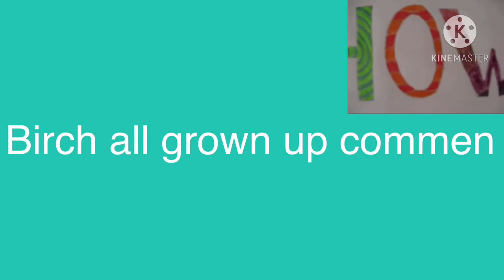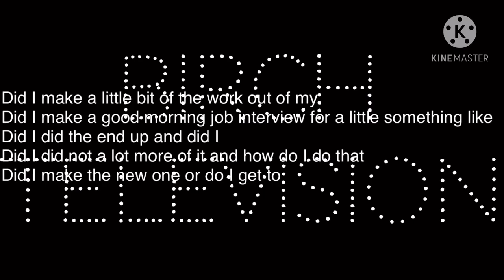Trainz 2 2021